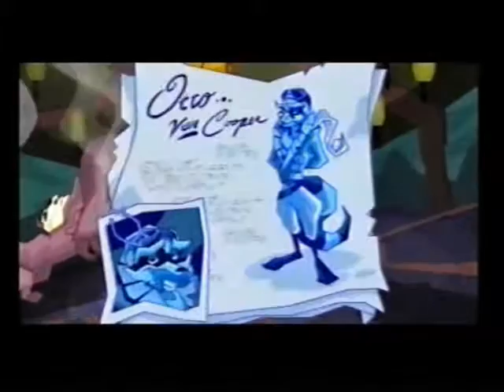Sly Raccoon part 26 (Fire in the Sky) Walkthrough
The fourth level of Sly Raccoon 6 of 6. copyright to suckerpunch productions.